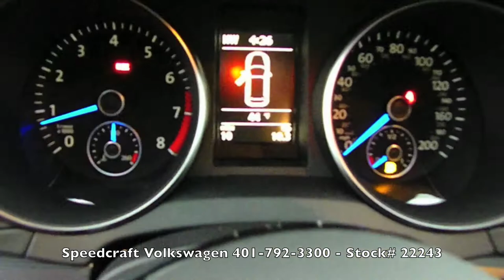2012 Golf R - Speedcraft VW - Wakefield, Rhode Island - 22243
Entertainment

    Premium VIII touchscreen AM/FM stereo w/in-dash CD changer/MP3 player -inc: (8) speakers, media device interface (MDI), Bluetooth connectivity
    SIRIUS satellite radio w/3-month trial

Exterior

    18" alloy wheels
    225/40R18 all-season tires
    Sport front/side/rear valences
    Body-color bumpers
    Body-color rear roof spoiler
    Xenon headlamps w/adaptive front light system (AFS)
    Black heated pwr mirrors -inc: integrated turn signals, blinker control stalk w/lane-change feature
    Adjustable intermittent windshield wipers w/heated washer nozzles
    Rear window wiper
    Body-color exterior door handles

Interior

    Leather seat trim
    Heated front sport bucket seats w/manual lumbar
    60/40 split-folding rear seat -inc: height-adjustable head restraints for all seating positions, (2) cup holders, pass-through, interlock feature, center armrest
    Adjustable front center armrest w/storage compartment
    Front/rear carpeted floor mats
    Leather-wrapped tilt/telescoping multifunction sport steering wheel
    Trip computer
    Compass
    Pwr windows -inc: front windows w/1-touch up/down feature, pinch protection
    Remote central pwr locking system -inc: auto locking feature
    Cruise control
    Anti-theft vehicle alarm system -inc: panic button
    Immobilizer theft-deterrent system
    Climatronic automatic temp control
    Rear window defroster
    (2) aux pwr outlets
    Brushed aluminum footrest & pedal covers
    Leather brake handle & shift knob
    Scuff plate w/R logo

Mechanical

    2.0L DOHC 16-valve turbocharged I4 engine
    6-speed manual transmission
    4MOTION all-wheel drive
    Sport suspension
    Electro-mechanical variable assist pwr rack & pinion steering
    Pwr front vented, rear solid disc brakes w/black calipers
    Dual center-mounted polished exhaust tips -inc: sound generator

Safety

    4-wheel anti-lock braking system (ABS)
    Electronic brake-pressure distribution (EBD)
    Electronic stabilization program (ESP) w/anti-slip regulation (ASR)
    Hydraulic brake assist (HBA)
    Anti-intrusion side-impact door beams
    Crash optimized front end
    Front side-thorax airbags
    Front/rear side curtain airbags
    Buckle switch
    Height adjustable front 3-point safety belts w/pretensioners, load limiters
    LATCH child restraint system
    Collapsible steering column
    Dual tone horns

Warranty

    Basic: 3 Years/36,000 Miles 3 Years/36,000 Miles Carefree Maintenance Program
    Drivetrain: 5 Years/60,000 Miles
    Corrosion: 12 Years/Unlimited Miles
    Emissions: 2 Years/24,000 Miles Short Term California 3 Years/50,000 Miles Long Term California 7 Years/70,000 Miles
    Roadside Assistance: 3 Years/36,000 Miles